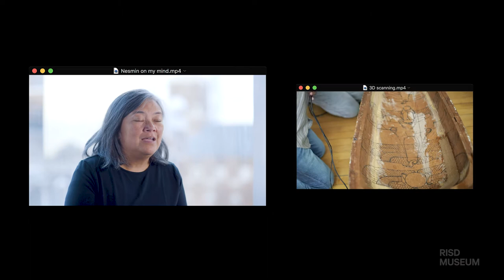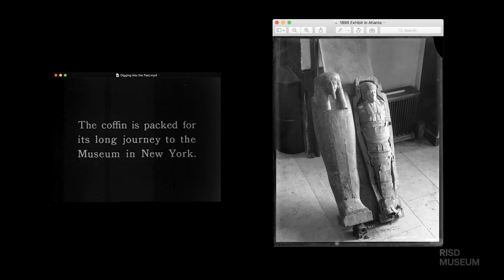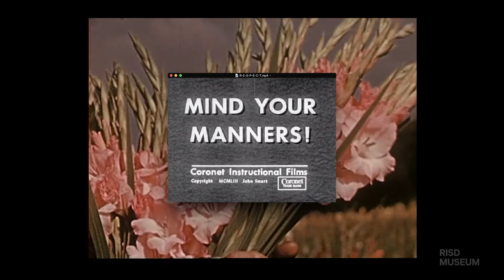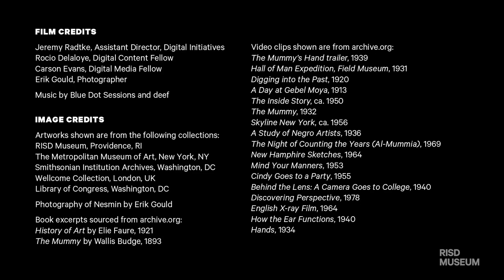Not a Monster, Just a Person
Nesmin's presence in an art museum raises many difficult questions.

Featuring Gina Borromeo, Curator of Ancient Art; Laurel Bestock, Archaeologist, Brown University; and Praveena Gullapalli, Archaeologist, Rhode Island College.

Video Credits
• Carson Evans, Digital Media Fellow
• Jeremy Radtke, Assistant Director, Digital Initiatives
• Rocio Delaloye, Digital Content Fellow